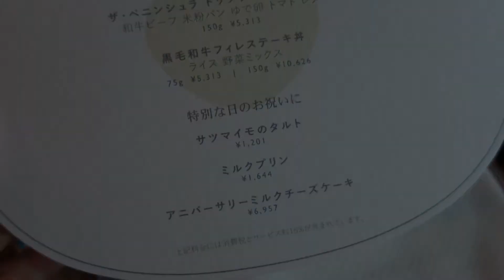도쿄 페닌슐라 펫캉스